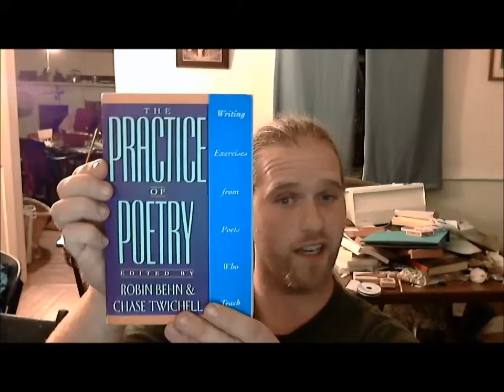A Brief Introduction to the Wild Snare, in His Nat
Eric introduces himself as a person instead of an instructor or leader, and allows us a look inside his home and life.